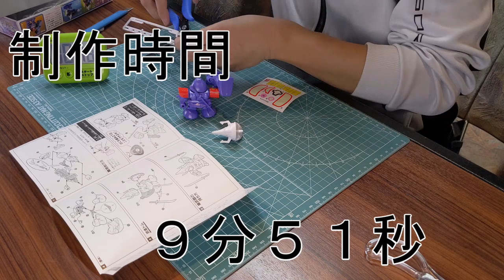俺達の大好きなSDガンダム（BB戦士）シリーズ 第4６弾 ムシャドム ドン ボイスあり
今回の、チャレンジャーは　かすてらら　さんです。

何分で、完成したかな？

タイムアタック開始です。

BGM動画以外にもボイス（コメント）あり動画も作ることにしました。

これからは、どちらかで配信しますので、毎週月曜日配信をお楽しみ下さい。

撮影場所